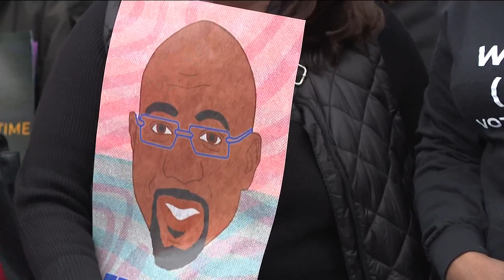Live at Raphael Warnock watch party | Early crowd energized as results roll in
11Alive's Joe Ripley is live at the Warnock watch party in Atlanta.